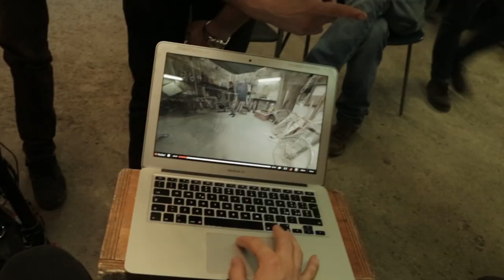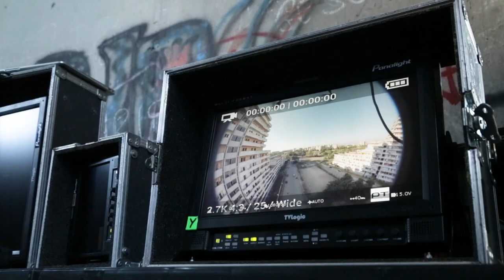GOMORRA VR Backstage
Per Sky Italia

HEAD OF ORIGINAL PRODUCTIONS: Nils Hartmann

EXECUTIVE PRODUCER: Sonia Rovai, Roberto Amoroso

PRODUCTION MANAGER: Claudio Falconi

EDITORIAL MANAGER: Chiara Cucci

Per Sky VR Studio

EXECUTIVE PRODUCER: Neil Graham, Richard Nockles

PRODUCTION MANAGER: Marc Lamb

VR PRODUCTION ASSISTANT: Ally Young

VR TECHNICAL CONSULTANT: Richard Mills

POST PRODUCTION CONSULTANT: James Franklin

Per Think | Cattleya CEO: Monica Riccioni

PRODUCER & EXECUTIVE PRODUCER: Martino Benvenuti

VIRTUAL REALITY PRODUCER: Francesco Bernabei

Per Cattleya

PRODUTTORE DELEGATO: Gianluca Leoncini

DELEGATO DI PRODUZIONE: Giulia Bernardini

BUSINESS & LEGAL AFFAIRS EXECUTIVE: Claudia Croce

SUPERVISORE AMMINISTRATIVO: Firminio Pasquali

CAST ARTISTICO E TECNICO

REGISTA: Enrico Rosati

SCENEGGIATORI: Leonardo Fasoli, Maddalena Ravagli

FOTOGRAFIA: Giuseppe Favale SCENOGRAFIA: Paki Meduri

COSTUMI: Susanna Mastroianni

MUSICHE: Mokadelic

FONICO DI PRESA DIRETTA: Daniele Maraniello

CAPO TRUCCATORE: Giulio Pezza

CAPO PARRUCCHIERE: Gaetano Panico

COORDINATORE EFFETTI SPECIALI: Luca Ricci

ATTORI:

Marco D’Amore – Ciro Di Marzio

Salvatore Esposito – Genny Savastano

Fabio De Caro - Malamo’

Giovanni Buselli - Capaebomba

Christian Giroso - Carmaniello

Francesco Verde - Domenico (Guardaspalle Scianel)

Francesco Capriello - A’ Golia

Antonio Ciccone - A Lince

Pasquale Russo - A Zeppola

Giovanni Rienzo - O’Puledro

Mariano Coletti – Cantonese

Luca Varone - Sergio

Gabriele Guerra - O’Restenente

Davide Scafa - Giovane Paranzino